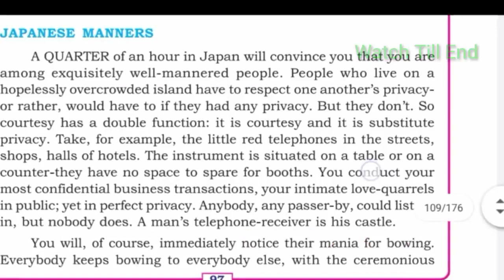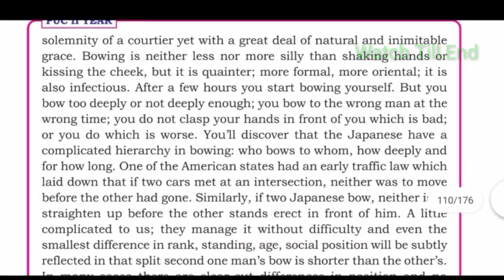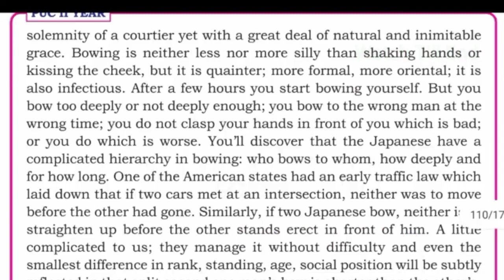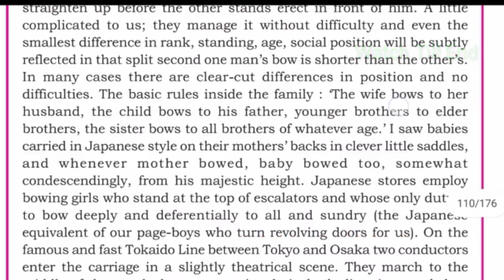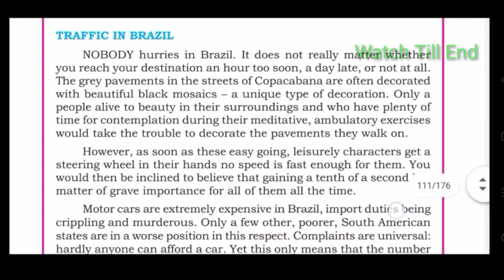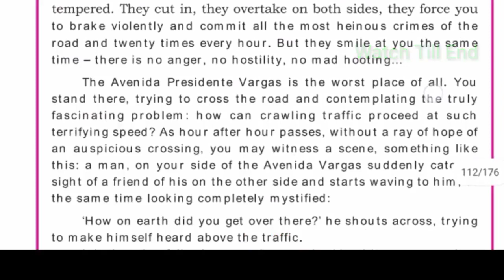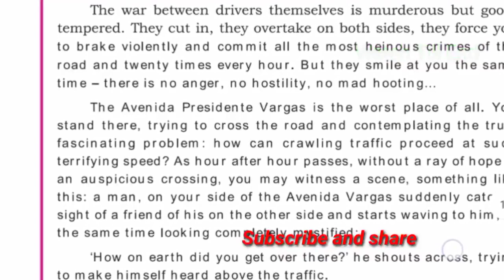Japan and Brazil 2nd PUC English lessons summary in Kannada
Japan and Brazil summary in Kannada
2nd PUC English lessons

2nd PUC English Japan and Brazil summary in Kannada